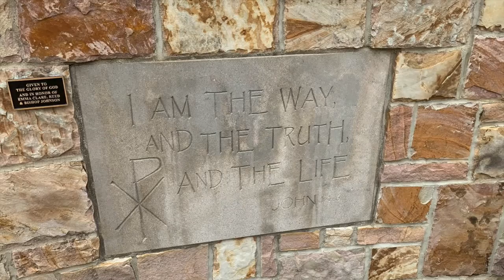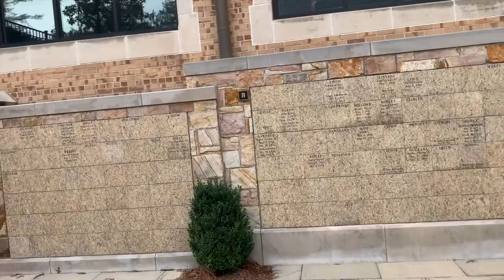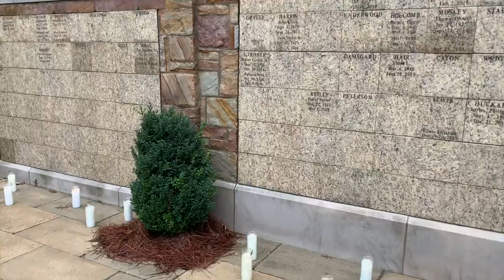Where in the Church ep 8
Ms Eleanor pops up in a spot to help us understand All Saints Day.  Parental guidance: this episode discusses death, burial and the promise of resurrection.  Scripture reference: Matt 5:14-16